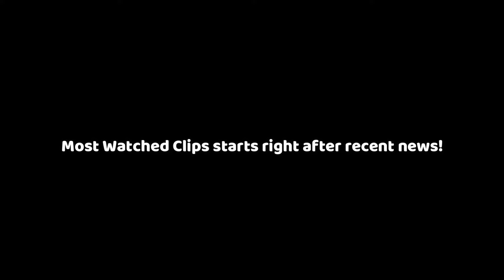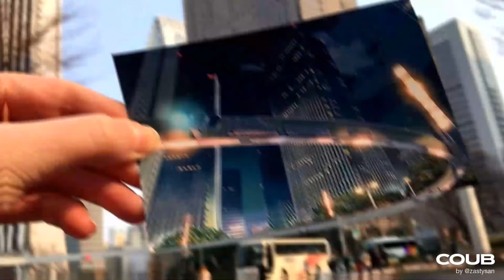COUB MIX #25 | Story of a Small Senior in My Company! | Anime Explained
Manga creator Saisou announced on Monday that the Story of a Small Senior in My Company manga is inspiring a television anime next year.